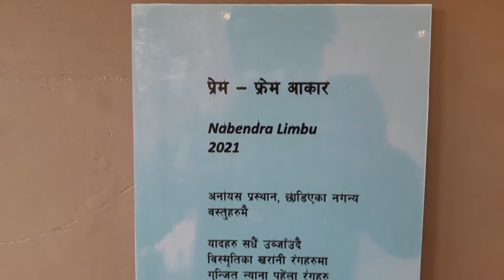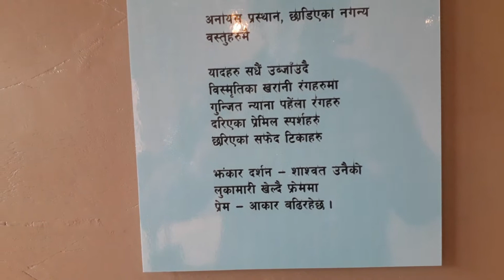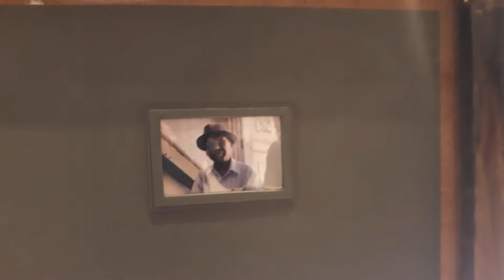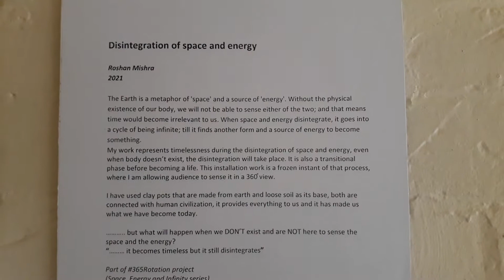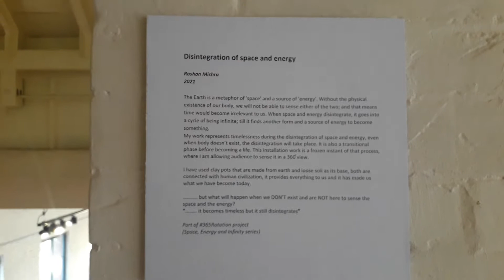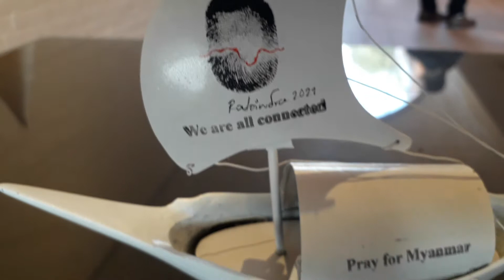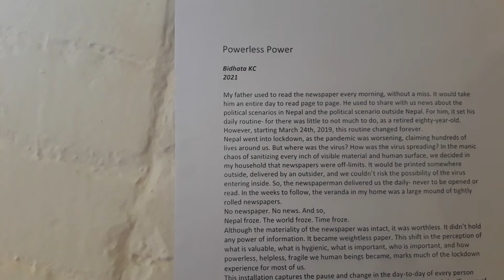beyond the border group art exhibition Taragaun Taragaunmuseum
An art exhibition called Beyond the border is currently running at the Taragaon Museum, kathmandu, Nepal.